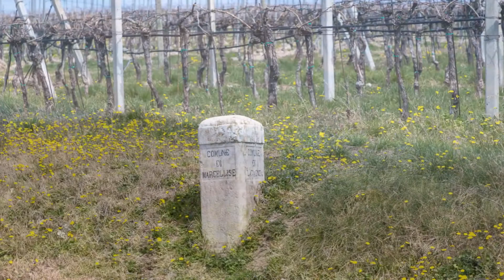R.M.-21.03.2021 KM 20 Barco-San Briccio-Mezzane di sotto-Via Cara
20 km giro ad anello